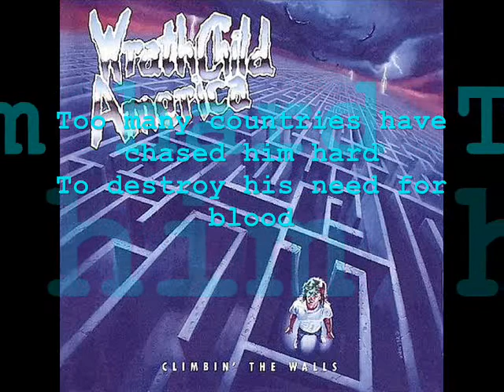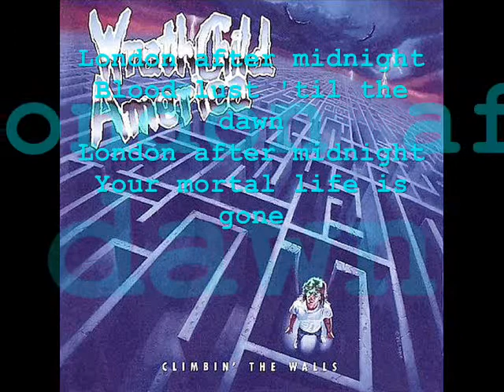Wrathchild America - London After Midnight (with lyrics)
Wrathchild America "London After Midnight" from Climbin' the Walls (1989)

Personnel:
Brad Divens - lead vocals, string bass on 4, 5, 12
Jay Abbene - guitar, backing vocals
Terry Carter - string guitars on 6 & 12, vocals
Shannon Larkin - drums, vocals